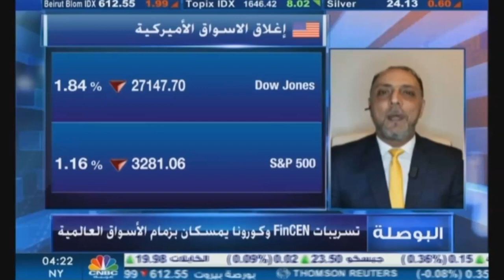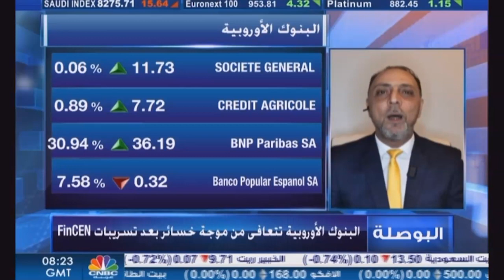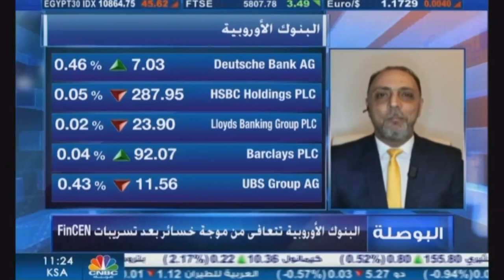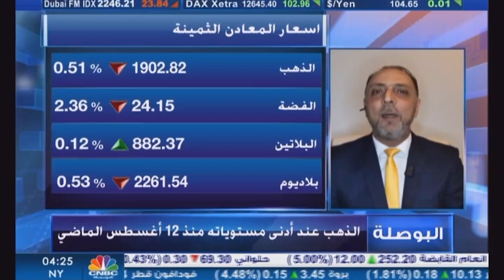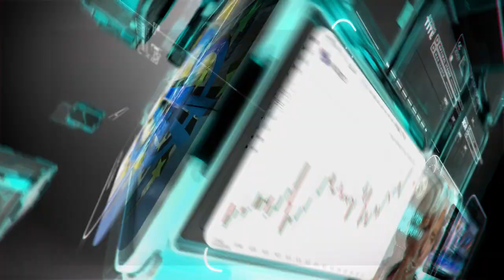التحليل اليومي للأسواق العالمية 22 سبتمبر 2020